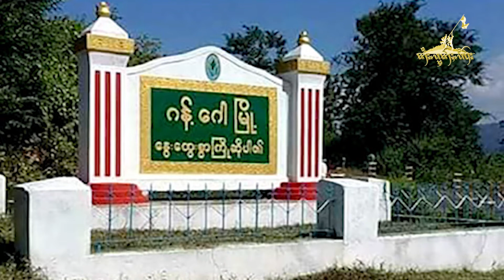Tai Freedom Videos 21.03.2022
1)ယွၼ်ႉပၢင်တိုၵ်းသေ ၵူၼ်းဝၢၼ်ႈၼႂ်းၸႄႈဝဵင်းၵၢၼ်ႉၵေႃး လႆႈပၢႆႈၽေးထႅင်ႈမွၵ်ႈ 20,000